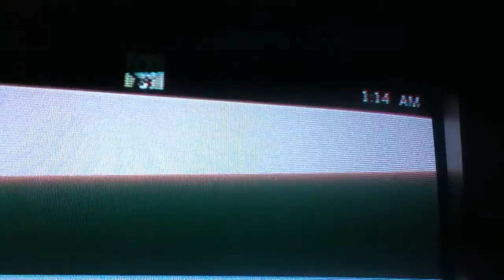Dispute I win